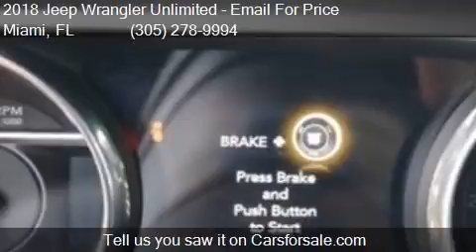2018 Jeep Wrangler Unlimited Sport S 4x4 4dr SUV (midyear re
This 2018 Jeep Wrangler Unlimited Sport S 4x4 4dr SUV (midyear release) is for sale in Miami, FL 33157 at DADELAND DODGE CHRYSLER JEEP RAM.

Engine: 3.6L V6
Transmission: Manual 6-Speed
Color: RED
Mileage: 10
Contact DADELAND DODGE CHRYSLER JEEP RAM 16501 South Dixie Highway Miami, FL 33157 to test drive this 2018 Jeep Wrangler Unlimited Sport S 4x4 4dr SUV (midyear release) today.